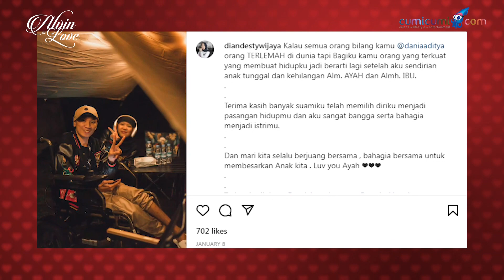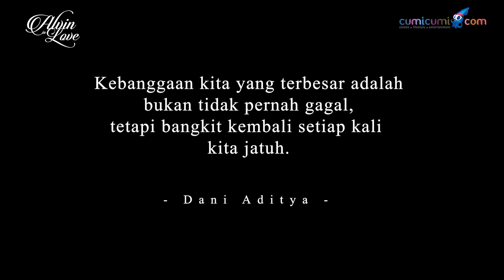"Ga Ada Panduan Bok3p Buat Difabel" - Dani Aditya, Komika Difabel, Alvin in Love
Dani Aditya seorang komika dengan segala keterbatasannya, rupanya memiliki kisah yang begitu inspiratif. Sering dikucilkan orang-orang di sekitar, Dani justru memilih untuk tetap berkarya dan ‘memanfaatkan’ keadaannya. Nama Dani justru semakin dikenal terutama di kalangan Stand Up Comedy.